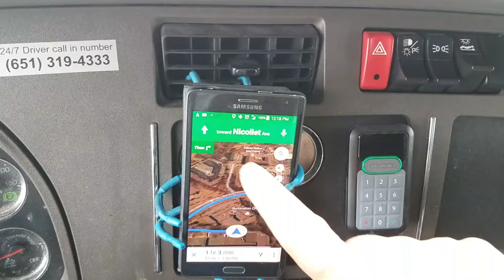glassgeekdailyvlog is winter over yet?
I'm assuming spring is just around the corner but it sure doesn't feel like it as I leave Minnesota heading back South